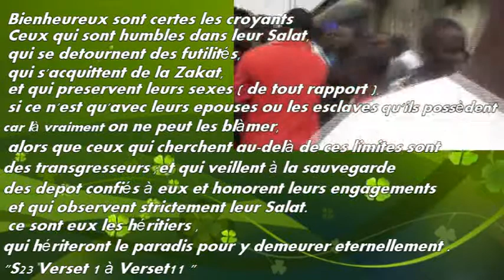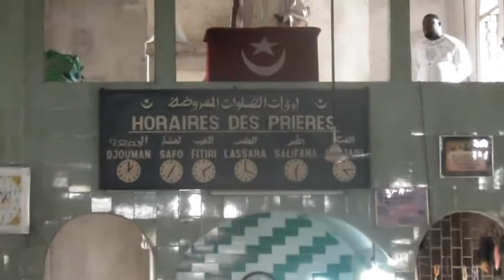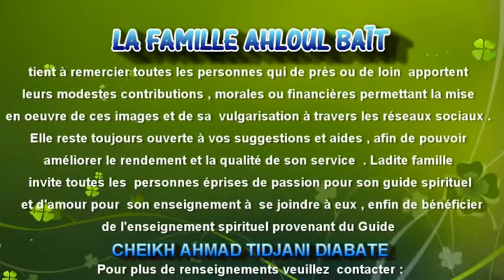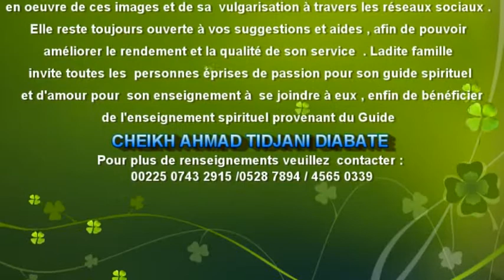CHEIKH AHMAD TIDJANI les actes qui empêchent nos voeux d'être exaucés